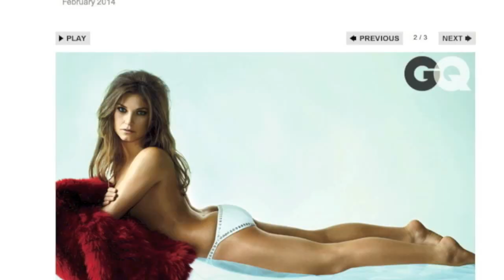Julia Mancuso Photos In GQ For Sochi Olympics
Zennie62 Julia Mancuso Photos In GQ For Sochi Olympics

Julia Mancuso Photos In GQ For Sochi Olympics prove that the Olympics star can't take a bad photo - vlog produced by Zennie Abraham Zennie62 Blog - youtube video